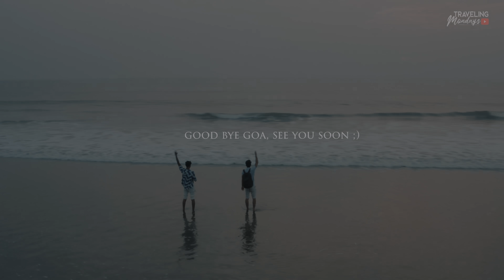Hidden Waterfall in Goa ? 5 Offbeat Places to visit in North Goa | Traveling Mondays : Goa Vlog ep03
Have you ever seen a waterfall in goa, Sounds different right ?
In last episode of Goa vlogs, i am taking you virtually to 5 offbeat places to visit in goa. Which includes Harvelem waterfall, Namazgah, Fontainhas , Divar Island and more.

Lets Aim for 300k Soon bruharmy .